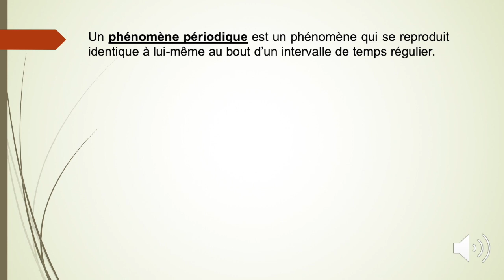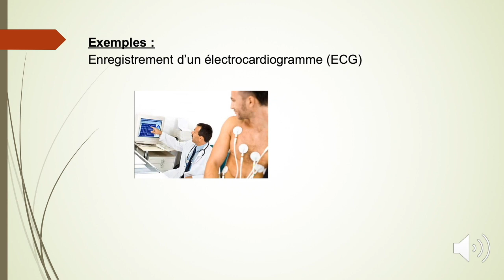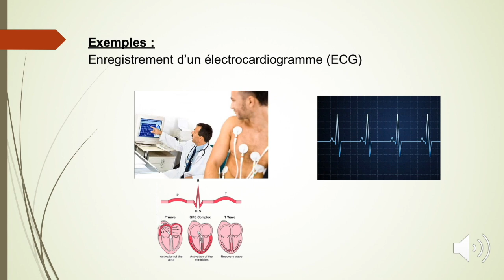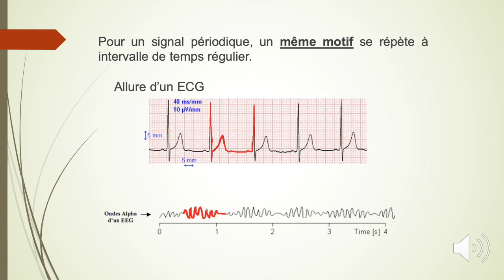TS - Les ondes - 3 - Les signaux périodiques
Les ondes - Les signaux périodiques
Motif élémentaire
Signal périodique